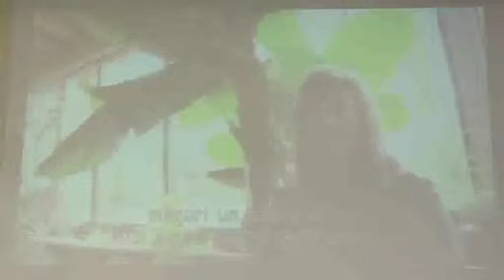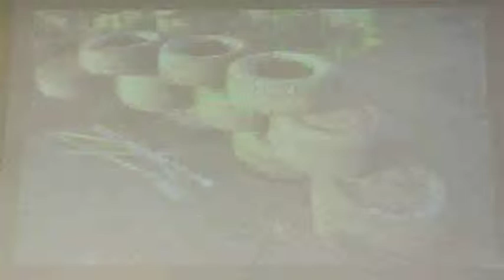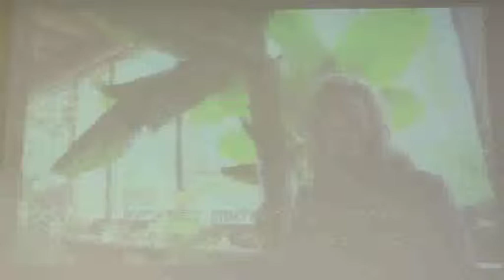Workshop based on the ignite model, Trieste 5th December 6